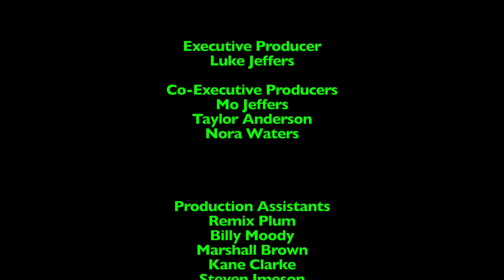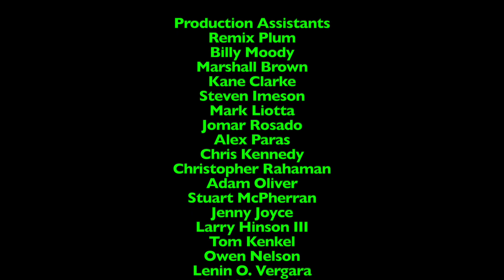Lunchtime with LJPCBM/Kwelp - Episode 700